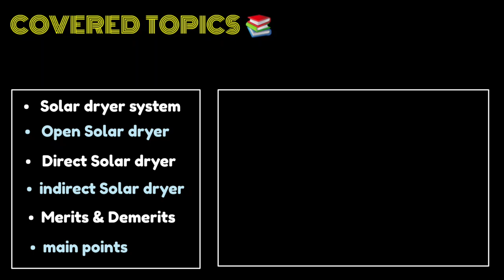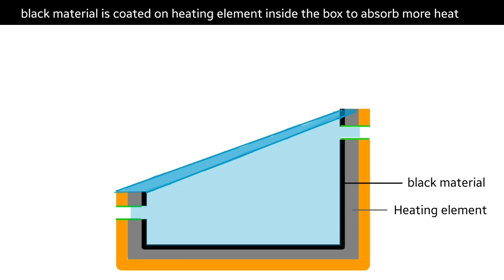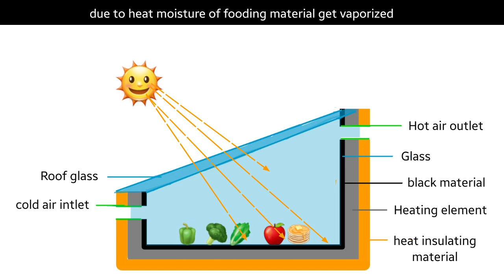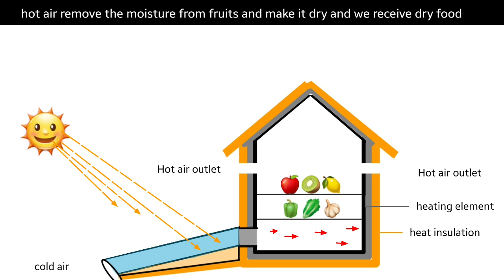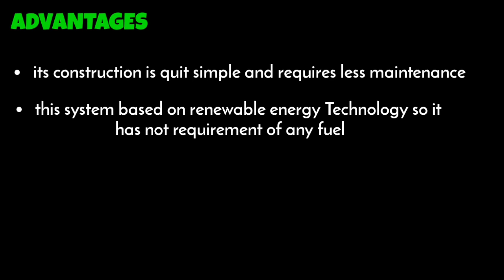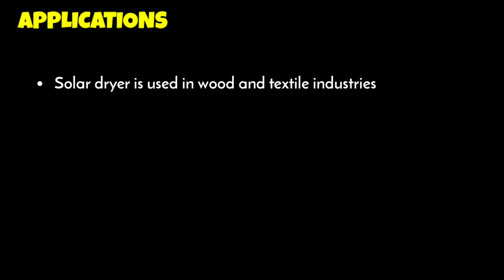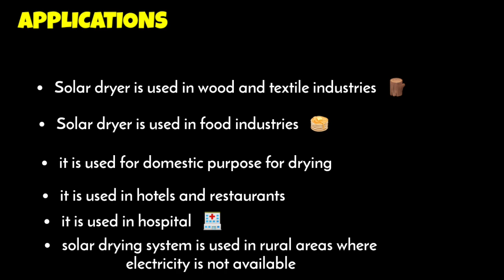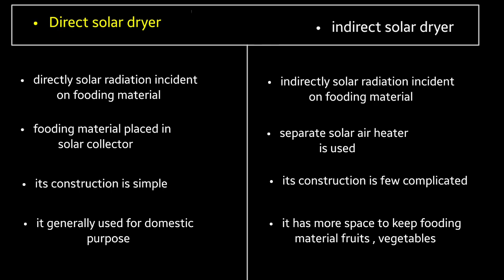solar dryer | solar drying system in hindi | direct solar dryer | indirect solar dryer | animation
OTHER TOPICS

1)  solar water heater

2)  solar thermal plant

3)  flat plate collector

in this video I have explained about Solar dryer Solar dryer is also known as solar drawing system and Solar thermal system by the help of Solar dryer we can dry crops vegetables and fruits .

there are three types of solar dryer

open solar drying system direct solar drying system and indirect solar drying system

Solar dryer system is used in different application it is used in hospitals and nursing centres it is used in restaurants and hotel and photo domestic purpose so if you want to install the Solar dryer you can easily install on the room and it depends on the intensity of solid radiation so it will not properly work in the rainy or cloudy season it will work in summer season .

COVERED TOPICS

1)  solar drying method and solar still
2)  solar thermal applications
4)  how solar dryer works
5)  crop drying process by solar collector
6)  solar dryer
7)  what is solar dryer
8)  solar dryer working animation
9)  construction and Working of solar dryer

▪︎ (  Pathak_prince123  )  😊

Thanks 😇